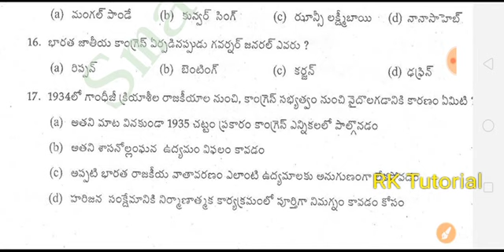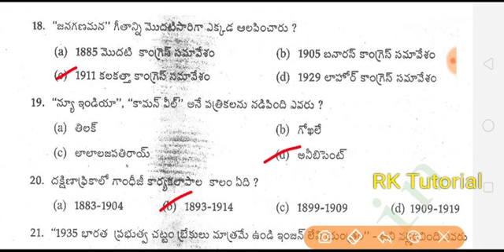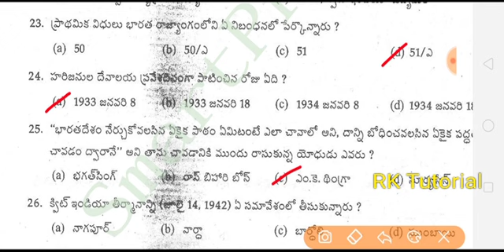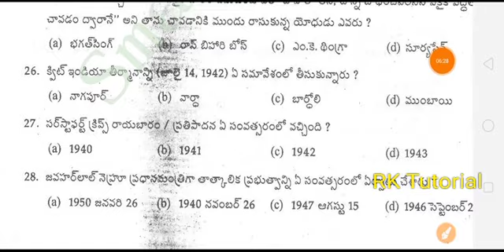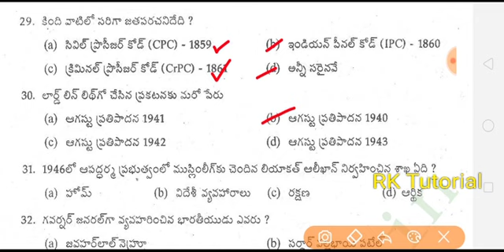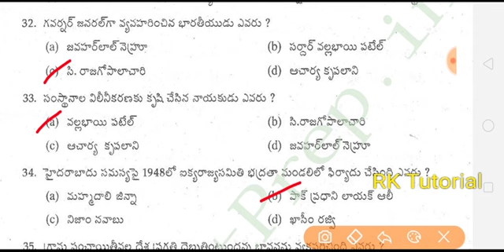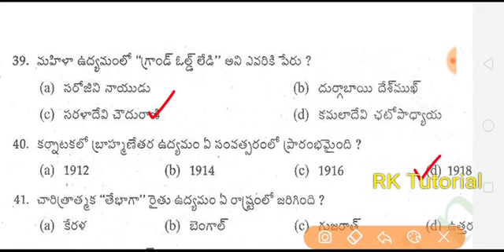ఇండియన్ పాలిటి || ప్రాక్టీస్ టెస్ట్ -6 || అన్ని పోటీ పరీక్షల ప్రత్యేకం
అన్ని పోటీ పరీక్షలకు ఉపయోగపడే ప్రిపరేషన్ ఉచిత మెటీరియల్స్ కోసం ఈ లింకు పైన క్లిక్ చేయండి